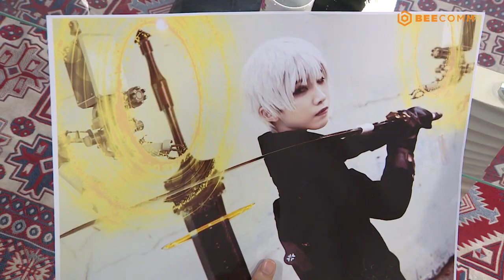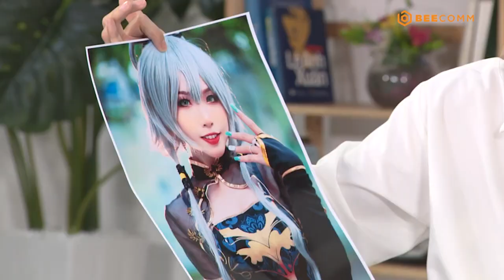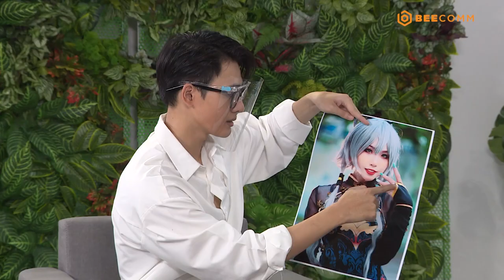CHUYỆN ĐÓ CHUYỆN ĐÂY 2 TẬP 21: Nhâm Phương Nam bất ngờ hoá "NỮ NHÂN" khiến Hoàng Rapper "mê tít"